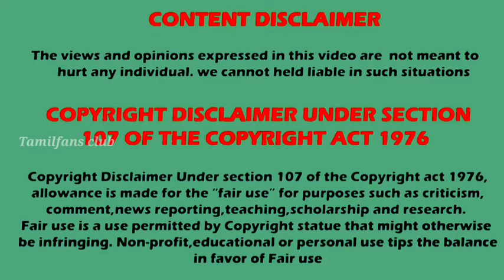New Dubbing serials promo releases 🔥